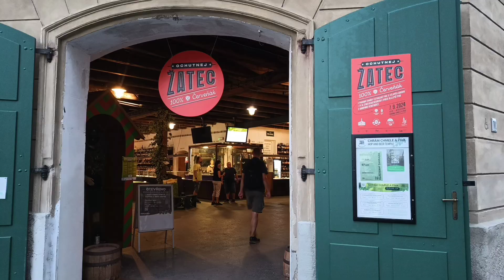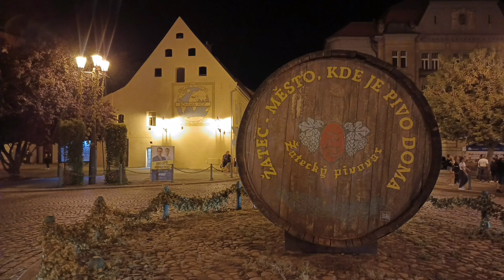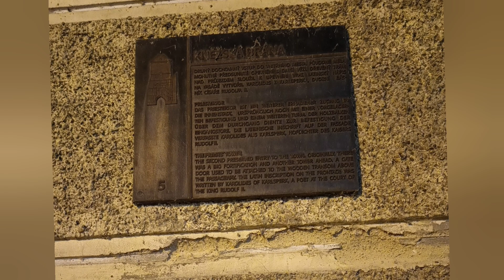Žatec Dočesná 7.9.2024